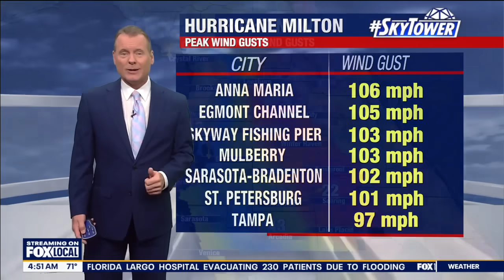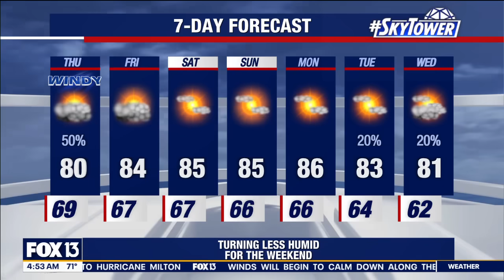Tampa weather: Lingering impact of Hurricane Milton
FOX 13 News Meteorologist Dave Osterberg says winds will settle down on Thursday.